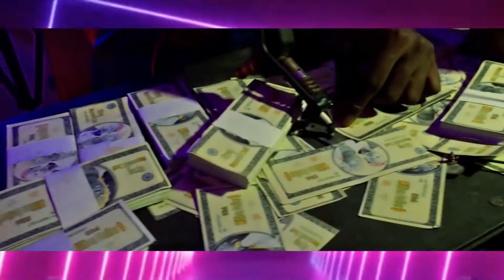ELYON FT MAXI MILLION DOLLAL$ HD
MILLION DOLLARS HAS BEEN A HIT MORE IS YET TO DROP.